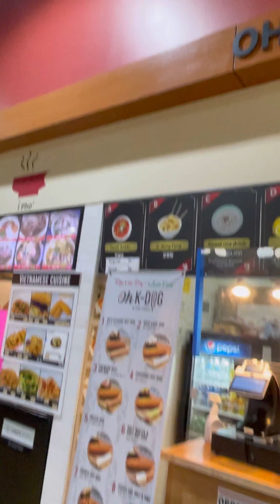KOREAN FOOD REVIEW ( OH! K-DoG)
COMMENT SOME RESTAURANTS IN ATLANTA YOU WANT ME TO TRY
COMMENT SOME CHALLENGES YALL WANT ME TO DO
Instagram.com/Rollitupk
Tiktok.com/@rollitupk